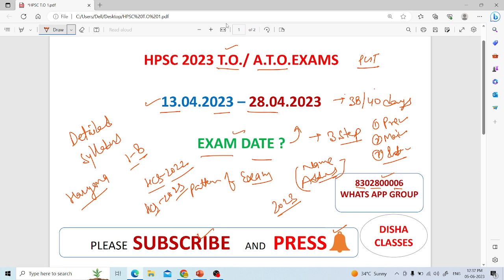HPSC ANNOUNCEMENT EXAM DATE HPSC TO SYLLABUS HPSC TO PATTERN OF EXAMINATION HPSC BIG NEWS HCS 2023